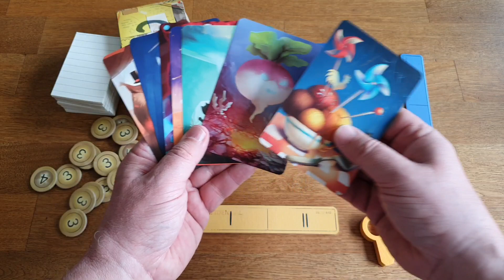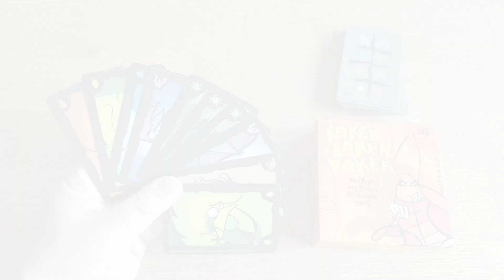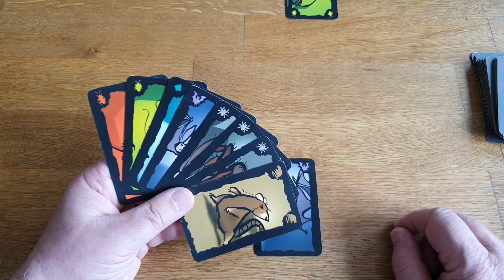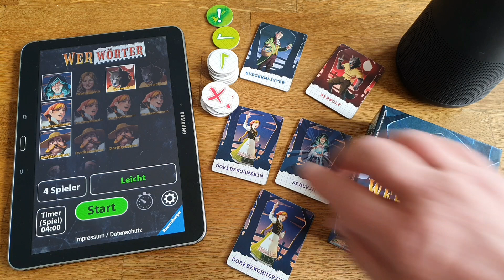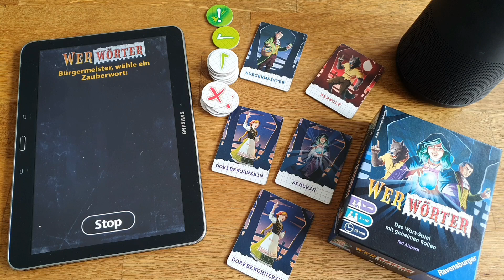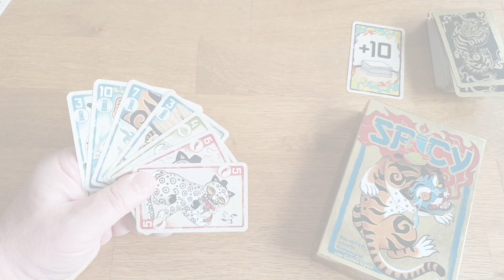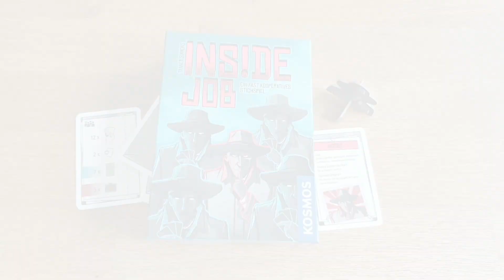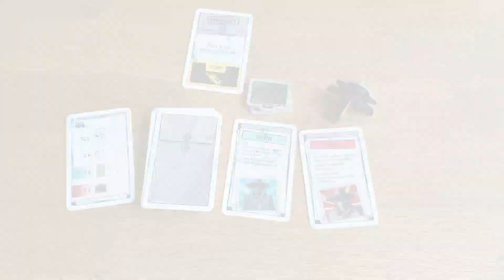Folge 21 Tarnen und Täuschen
Der Jung und Alt spielt YouTube Kanal
Spiele mit versteckten Rollen oder mit dem Zwang zum Lügen: Kakerlakenpoker, Werwörter, Spicy, Scotland Yard, Heimlich & Co, Detective Club, Inside Job

Initiiert von unserem gemeinnützigen Verein:
Spielecafé der Generationen - Jung und Alt spielt e. V.